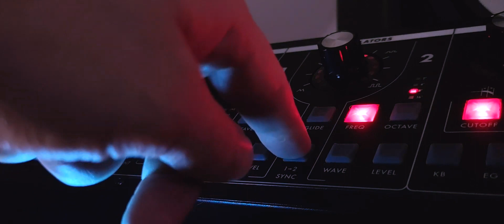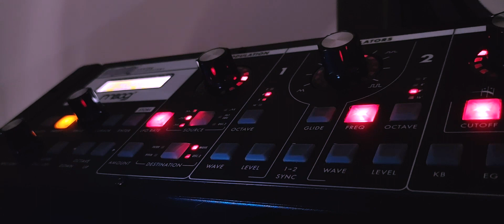Ambience No. 1 | MOOG Slim Phatty Ambient Sequence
A simple modulated sequence made in Ableton Live 11.
Software effects are: Soundtoys Echoboy and Valhalla Supermassive